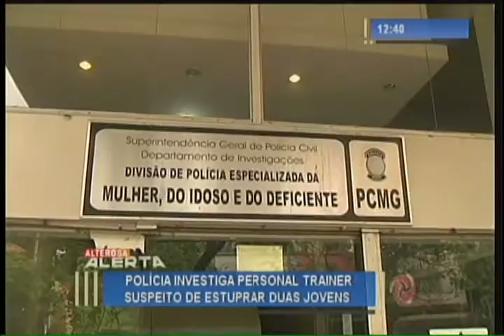Personal trainer é investigado por estupro a duas jovens em BH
Testemunhas foram ouvidas e ele também se apresentou para prestar depoimento